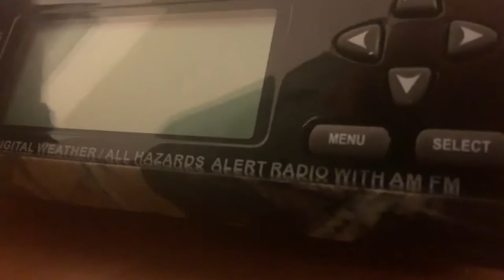December 3, 2020